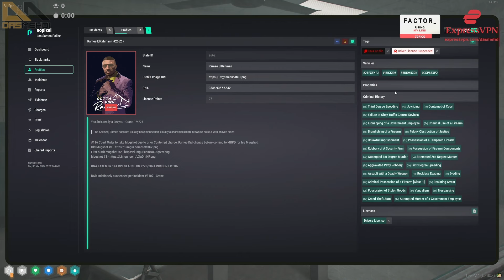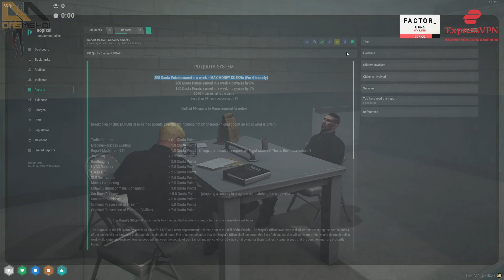Brian Watches Ramee Get Interrogated By Cpt Slacks! | NoPixel RP | GTA RP | CG